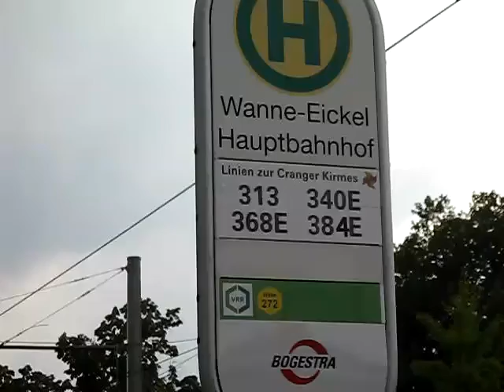Der beste Weg zur Cranger Kirmes - Busverkehr mit Sonderverkehr Wanne-Eickel HBF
Mit dem Bus zur Cranger Kirmes, Buslinien ab Wanne-Eickel HBF :
Linien 313, 340, 342, 368, 384 und 395 der BOGESTRA sowie 312, 322, 323 und 329 der HCR.
SB 27 der Vestischen hält auch in der Nähe der Kirmes.
Die Stadler Variobahn Straßenbahn Linie 306 aus Bochum HBF endet hier in Wanne.
Busverkehr der Bochum - Gelsenkirchener Straßenbahn , der Herne - Castrop-Rauxeler und der Vestischen Strassenbahnen zur Cranger Kirmes  am Hauptbahnhof Wanne-Eickel im Ruhrgebiet.
Tipp für die Anfahrt zur Kirmes. Kirmesbusse - Mit dem Zug bis zum HBF und dann weiter mit den Linienbussen zum Kirmesplatz in Crange.
Busse aus Bochum, Gelsenkirchen, Herten, Marl und Herne.
Anfahrt mit dem ÖPNV.
Anreise Sonderverkehr im Verkehrsverbund Rhein-Ruhr , VRR in NRW, Deutschland.

Der beste Weg zur Cranger Kirmes 2023.